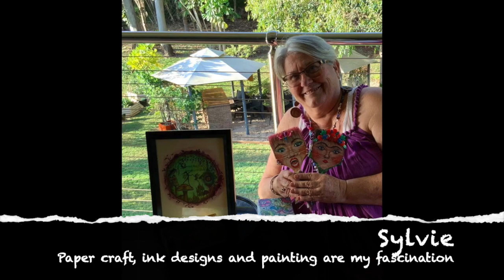BAY ISLANDS ARTISANS NETWORK ON MACLEAY - Come and meet our Artists.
The Bay Islands Artisans Network (BIANOM) is a group of independent creative people who are located within the South Moreton Bay Islands.  Our initial aim, is to bring people to Macleay Island to discover and purchase our amazing range of creative works and goods, produced by local islanders.  This could encompass:
Artists,
Potters,
Sculptors,
Creative Crafters,
Local Food Producers (teas, honey and preserves)
and many miscellaneous others.
At this point in time, we are a Brand only, not a business, association, or a co-operative.
If you think you’d like to become a part of this exciting new Macleay Island based initiative as either an Artist/Artisan with a home studio or simply someone who would like to connect with other creative types to visit their studio, then please visit and “Like” our fb page @BayIsArtisansNetwork.

BIANOM is also offering Studio Outings to selected Artist/Artisans Home Studios here on Macleay.  We can cater to small groups of up to 7 people so if you'd like to spend a lovely day on Macleay with your friends, visiting 4 or more private Home Studios; viewing the incredibly fascinating variety of Artwork and produce; and meeting and speaking with the Artists/Artisans about their techniques and artworks/produce then give Kara-Mia a call to discuss possible times.  We guarantee to take you to a minimum of 4 Home Studios on the day with a lovely 1hour break for lunch at our local Bowls Club.  (you will be required to pay for your own lunch) but the rest of the day is totally free of cost to you.  BIANOM will pick you up at the Macleay Island Ferry terminal and take you to the various studios open on that day.  There will be a variety of art and products to see and the opportunity to purchase should you see something you really like.  Most of the Home Studios have card facilities.  We also take you to some of the beautiful spots on Macleay so that you get a feel for our lovely Island home.

Members in our Group are:

Kara Mia - "Kara-Mia's Mosaics" - (Mosaic Artist)
Meg - "Captura" (Photographer) - (One Off Canvas Prints) and cards
Bronwyn - "Palm Print Works" - (Tee Shirt designs, Potter, Graphics, Signage, Cards, Decals, Artist)
Ted - "Noogis" - (Wood Sculptor/Carver, Outdoor Pieces, Table Pieces, Commissions
Carol - "Quaint & Quirky" - (Craft, Vintage style bric brac, Art, Clothing)
Catherine - "Island Style" - (Artist - watercolours, pastels, silk painting, acrylics)
Gyana - "Creations Studio" - (Jewellery, Art, Meditation, Art Therapist)
Margaret - "Devolved Denim" - (Exclusive one-off garments & bags, quirky art)
Solveig - "Solveig's Soulstones" - (Crystal Jewellery, Crystals, Natural stones, Gemstones, Digital Art)
Gale - "Hand Made On Macleay" - ( Fibre Art, Home Spun woollen goods, toys & dolls, relish & Honey)
Kim - "The Wright Studio" - (Wood carver, Surrealistic Carving and Figurative Pieces)
Liz - Published Poet, Essayist, Editor, Musician
Marcia - "Marcia's Macrame" - (Macrame using rope, recycled products, chord, raffia for hanging pots)
Sylvia -  (Painting, Papercrafts, Ink Designs, Pottery & Card Making)
Elissa - "Bay Island Beads" - (Beading, and winner of several regional competitions with work in overseas collections)
Tracy - "Hey Harriet" - ( Printmaking, 19th Century Photographic Processes, cyanotype, salt printing)